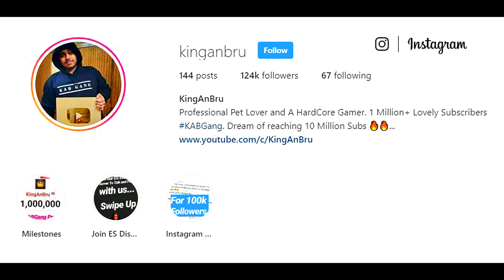Whole Server Rushed at him and it was a Mistake with KGF TikTok meme in PUBG Mobile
Welcome back to Pubg Mobile Whole Server Rushed at him and it was a Mistake with KGF TikTok meme another super high kills gameplay after landing novo where we rushed at every squad we saw and did some pretty fancy squad wipe and sniper shots after doing back to back squad wipes in the final circle fight and doing some good sniping with grenades to win chicken dinner in this server .Subscribe Today for  Gameplay / Updates / Giveaways Funny Montages and Much More, if you are new to the channel and GIVE BIG LIKE FOR More Videos Like This !!

👉🏻DEVICE SPECS
• Brand: Ipad 2018 (6th Generation)
• RAM/ROM: 2GB/32GB
• Recorder: Elgato HD 60s
• Resolution: 1080p 60FPS
• Editor: Sony Vegas Pro
• Format: MP4
• Decorder: H.264
• BitRate: 10-40 Mbps

KingAnBru